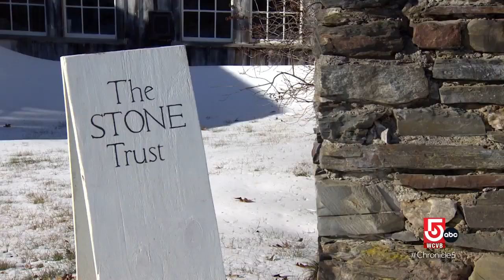'In Stone We Trust': builders learn the art of dry stonewalling